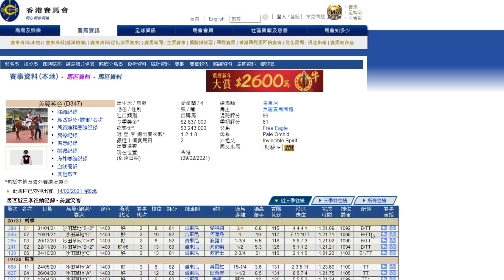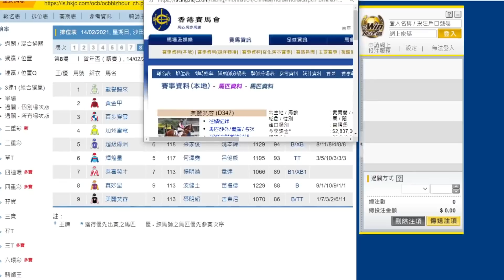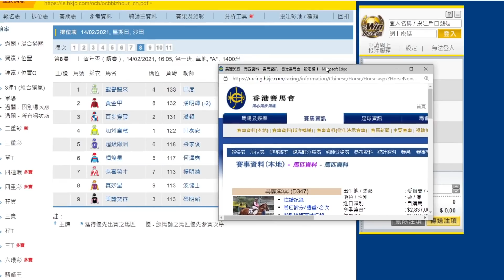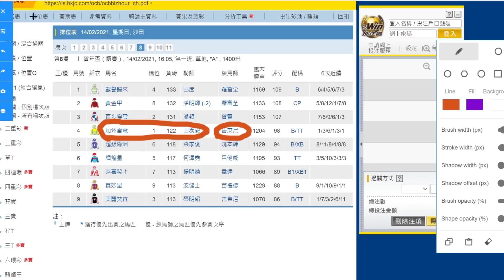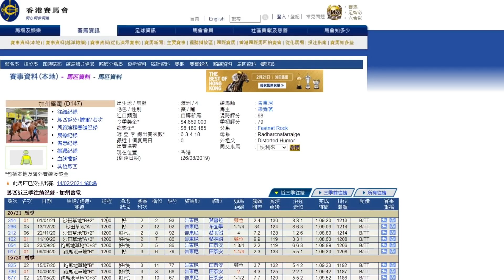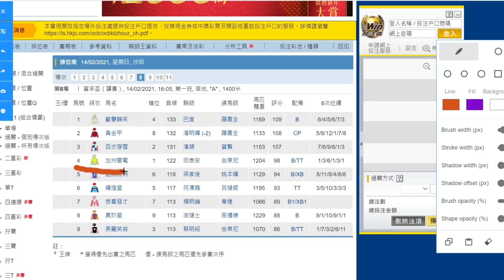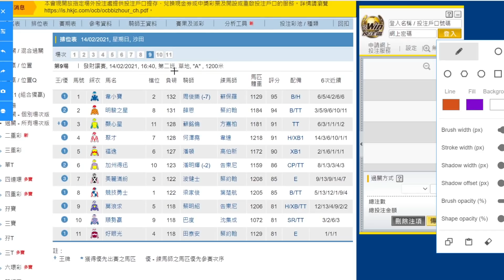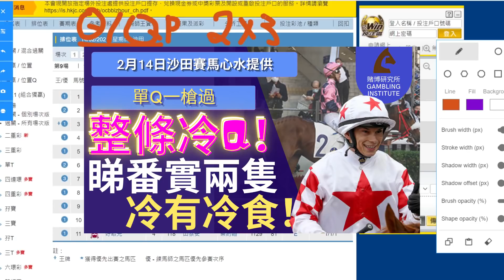【賽馬貼士】2月14日 連贏位置Q過關2串3｜每關兩隻！｜輕磅有利 贏完再贏！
｜ＦＯＬＬＯＷ　ＵＳ｜

【賽馬系列】

2月14日沙田賽馬心水提供；

2月14日 連贏位置Q過關2串3｜每關兩隻！｜輕磅有利 贏完再贏！

2月14日 等左好耐！｜今次出擊好大機會！ 梁家俊最近成績又好 而且同場對手唔多！

2月14日 單Q一槍過｜整條冷Q！｜繼續贏錢！睇番實兩隻馬 冷有冷食！